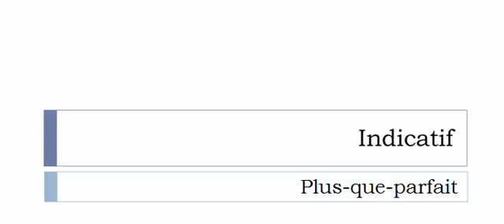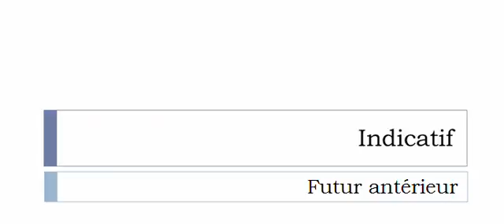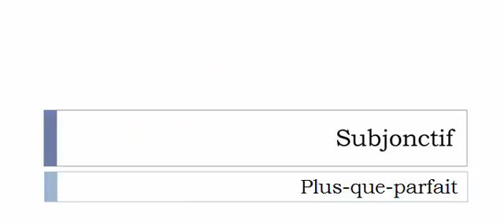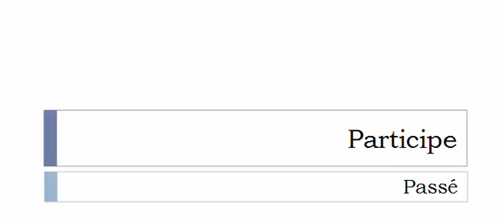French conjugation = Dérégler